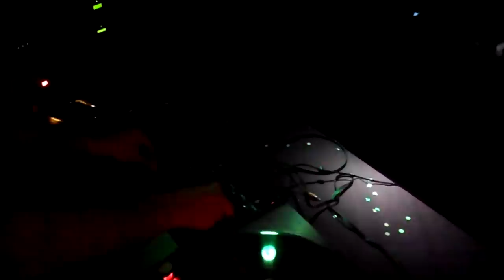carnival spirit @calima club 5-3-2011 dj krix.wmv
carnival spirit @calima club 5-3-2011 dj krix